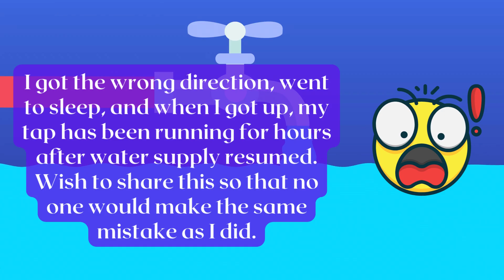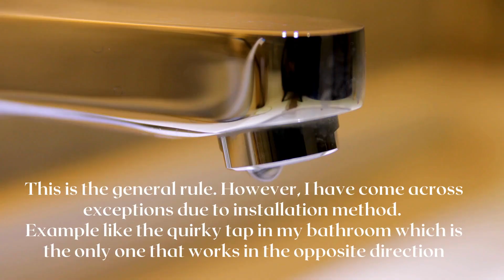DIRECTION TO TURN OFF TAP - CLOCKWISE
The standard direction to TURN ON on the tap or faucet is ANTICLOCKWISE.

If you wish to TURN OFF or CLOSE the tap or faucet, the direction is CLOCKWISE.

This is also applicable to most jars, water bottles, containers, etc. So the next time if you forget, you can try turning the cap of your mineral water bottle…. it should be the same direction unless your tap is ‘special’*

To many, it may be common sense or a no brainer, something that we tend to assume that everyone knows. But it is not always the case. Because I had an experience once where I got the wrong direction during a water disruption that happened at night. When I got up, the water supply had resumed and water was running for hours, almost flooding my bathroom. So hopefully this video help because surprisingly, I could not find the answer so thought of doing a video to answer this simple question.